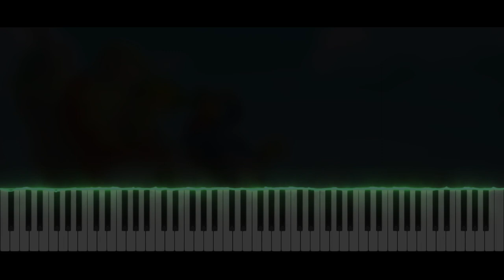The Legend Of Zelda Phantom Hourglass - Results | Piano Tutorial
Take care ❤️

Softwares used :
- 🎵 FL Studio
- 🎹 SeeMusic Visualizer
- ❤️ Cinema4D
- 🎬 Vegas Pro
- 🖼️ Photoshop

Time code :
00:00 Intro
00:06 Musique